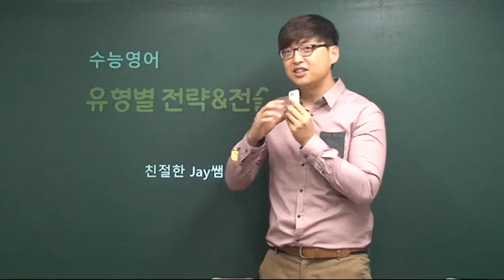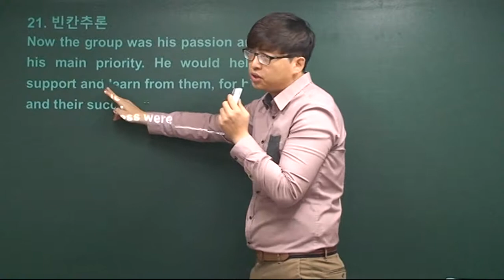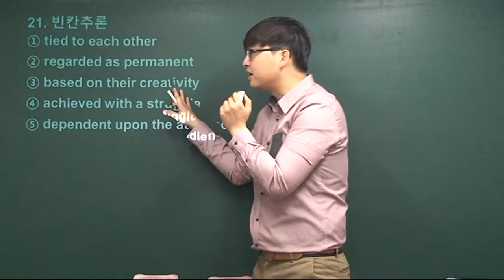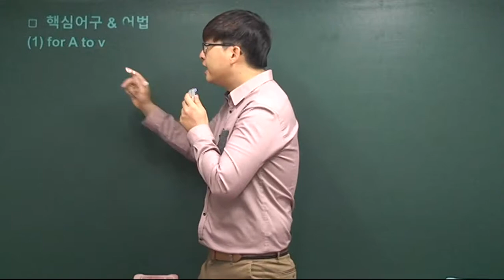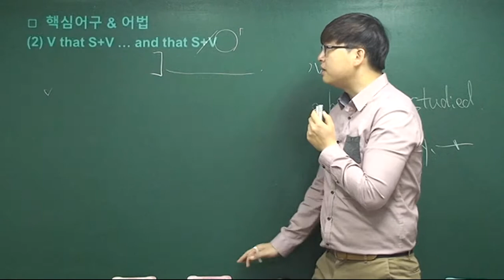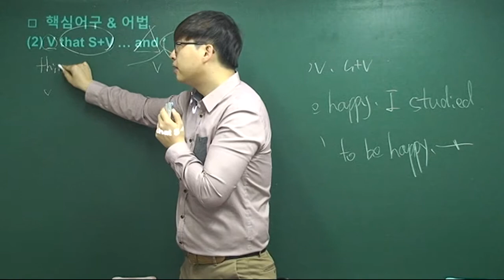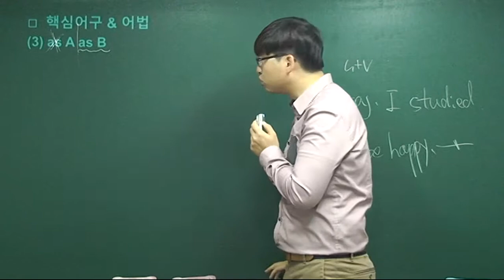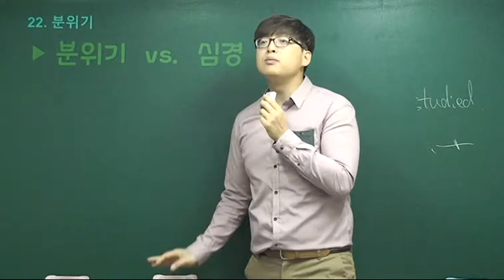150문제로 끝내는 수능영어 유형별 전략&전술(Intermediate) Day03-21